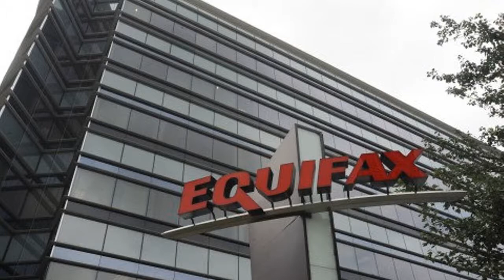Equifax hack hits credit histories of up to 143 million Americans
The credit reporting agency Equifax said Thursday that hackers gained access to sensitive personal data — Social Security numbers, birth dates and home addresses — for up to 143 million Americans, a major cybersecurity breach at a firm that serves as one of the three major clearinghouses for Americans’ credit histories.

Equifax said the breach began in May and continued until it was discovered in late July. It said hackers exploited a “website application vulnerability” and obtained personal data about British and Canadian consumers as well as Americans. Social Security numbers and birth dates are particularly sensitive data, giving those who possess them the ingredients for identity fraud and other crimes.

Equifax also lost control of an unspecified number of driver’s licenses, along with the credit card numbers for 209,000 consumers and credit dispute documents for 182,000 others. The company said it did not detect intrusions into its “core consumer or commercial credit reporting databases.”
Equifax declined to comment on questions seeking more detail on what type of data was compromised.
Equifax is one of the largest U.S.-based credit reporting agencies that collect and analyze detailed records of financial data for records of a wide range of consumers worldwide. The judgments of these companies about the creditworthiness of individuals can affect their ability to gain loans, housing and jobs, while also determining the interest rates on consumer products.

The information exposed in the Equifax breach is categorized as “personally identifiable information” or PII, and is regarded as particularly sensitive, experts say.

“The type of information that has been exposed is really sensitive,” said Beth Givens, executive director of the Privacy Rights Clearinghouse, a consumer advocacy group based in San Diego. “All in all, this has the potential to be a very harmful breach to those who are affected by it.”

The company did not respond to a question about why it waited six weeks to disclose the hack.

Bloomberg News reported Thursday evening that three company executives — Chief Financial Officer John W. Gamble; Joseph M. Loughran III, the president of U.S. information solutions; and Rodolfo O. Ploder, the president of workforce solutions — sold large amounts of their shares of Equifax stock totaling nearly $1.8 million in the days after the breach was discovered July 29. The Washington Post confirmed the sales based on Securities and Exchange Commission filings.

The stock trades were not part of a previous scheduled sale, federal filings show.

A company spokeswoman, Ines Gutzmer, said in an email Thursday night: “The three executives who sold a small percentage of their Equifax shares on Tuesday, August 1, and Wednesday, August 2, had no knowledge that an intrusion had occurred at the time they sold their shares.”

On Thursday, after the company disclosed the hack, Equifax shares plummeted 12 percent in after-hours trading.

One of the other leading credit rating agencies, Experian, was hacked in 2015, causing the personal data of 15 million Americans to be exposed.

The recent hack of Equifax was far larger but fell short of data breaches suffered by Yahoo, which affected 1 billion people worldwide.

Equifax said Thursday that it was alerting those who were affected by mail. It also set up a website, equifaxsecurity2017.com, to help consumers understand the breach and check whether they were affected. The company is offering one year of free credit monitoring and identity theft protection to anyone who may have been affected.

“This is clearly a disappointing event for our company, and one that strikes at the heart of who we are and what we do. I apologize to consumers and our business customers for the concern and frustration this causes,” Richard F. Smith, the company’s chief executive, said in a statement published on its website. “We pride ourselves on being a leader in managing and protecting data, and we are conducting a thorough review of our overall security operations.”

Equifax, based in Atlanta, is working with law enforcement on an investigation of the breach and has hired an independent cybersecurity research firm to assess the scope of the intrusion. The company’s website says it operates in 24 countries and has access to the data of more than 820 million consumers worldwide, along with data for 91 million businesses.

Companies often do not immediately alert affected people to cybersecurity incidents, prompting periodic calls from state and federal legislators for new laws to require more rapid and complete disclosures to affected consumers.